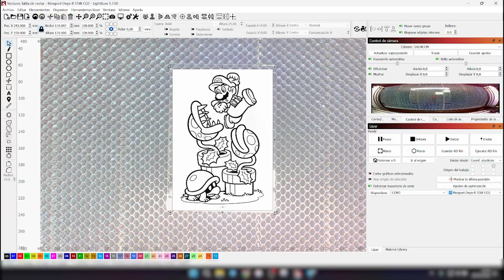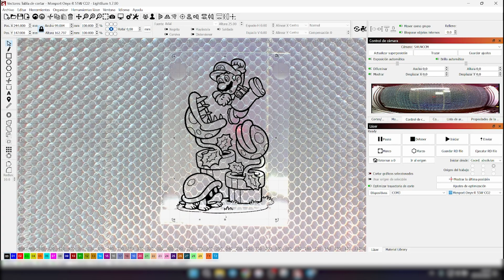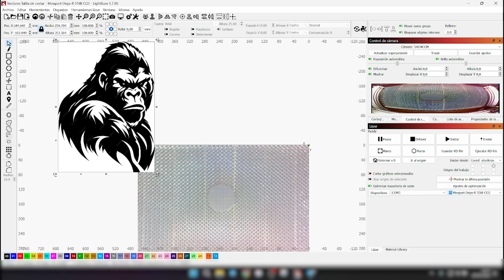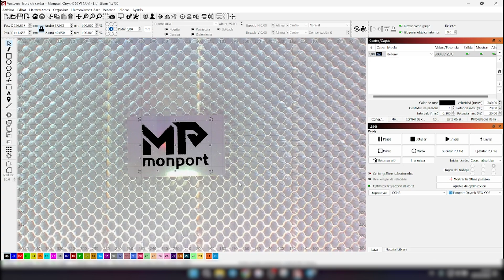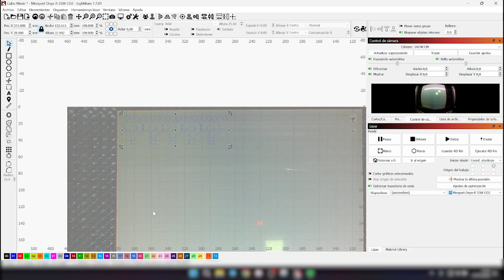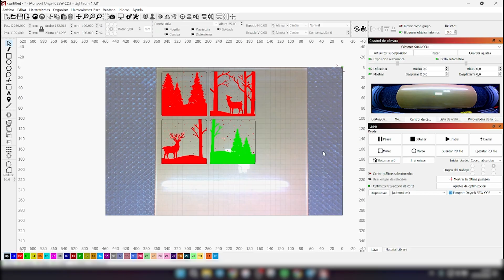ASÍ DE FÁCIL SE UTILIZA UNA MAQUINA LÁSER CO2 MONPORT ONYX R - Grabado y Corte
El grabador láser de CO2 de sobremesa ONYX-R 55W de Monport cuenta con un potente tubo láser de 55W capaz de cortar madera contrachapada de 10 mm o acrílico de 10 mm en una sola pasada. Funciona a velocidades de hasta 500 mm/s y consigue una precisión de grabado de hasta 0,001''.

🔥🔥CÓDIGO:  Art3DGaliza10
🔥🔥CÓDIGO:  Art3DGaliza

Gracias por tu apoyo al comprar a través de los enlaces de afiliado que comparto,  me permiten ganar una pequeña comisión por las compras que se hagan siguiendo mis recomendaciones, ¡sin coste adicional para el cliente! Significa mucho para mi!